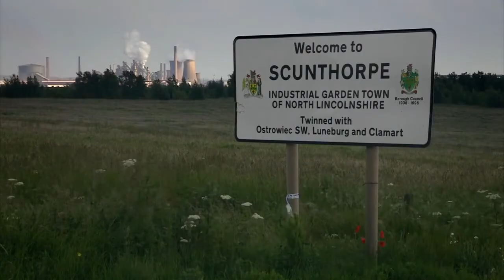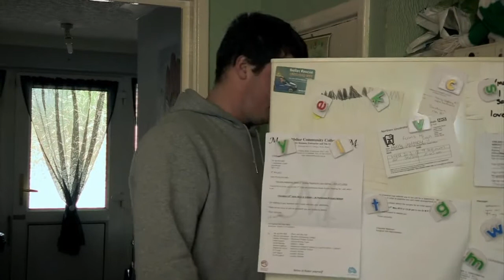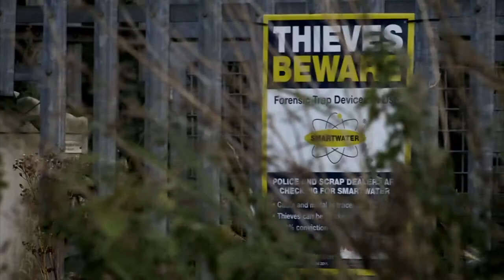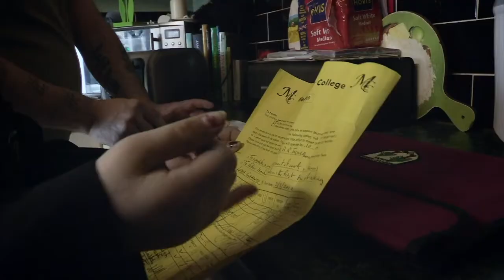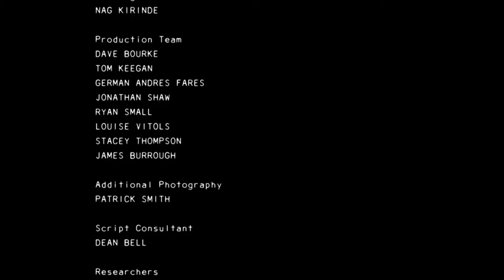Skint Scunthorpe - Episode 1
Dean used to work at the steelworks in Scunthorpe, but now he, his wife and their seven children get by on benefits. On Dean's estate, the film follows a boy excluded from seven different schools.